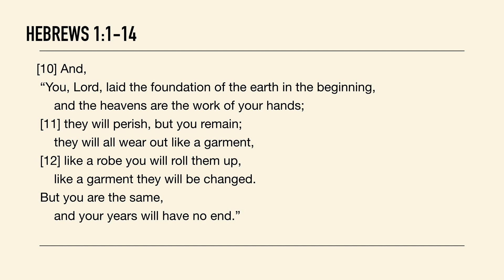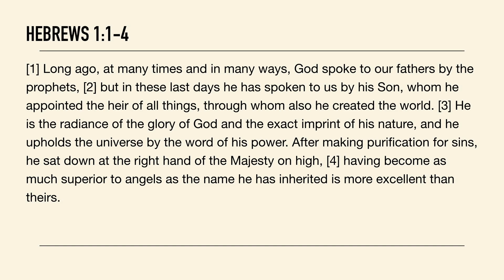Hebrews- Part 1: Who is Jesus to you?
Restore Church sermon from Sunday April 23, 2023